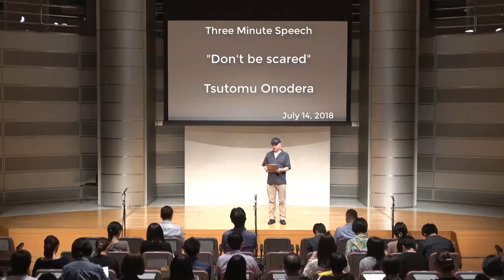2018 Summer 3-Minute Speech: "Don't be scared" Tsutomu Onodera